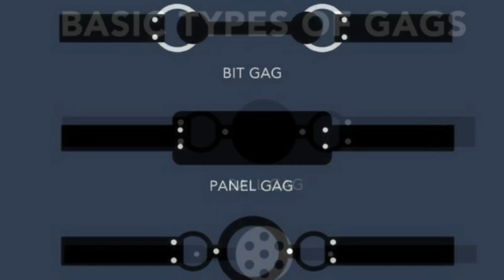Lets talk BDSM | Gagging| Gags| Ball gags| Cloth gags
Today on let’s talk BDSM I talk gagging and gags.

Tributes and gifts accepted!

Amazon wish list

Hope you enjoy my content my little cry babies.

Wattpad- Missykaelly